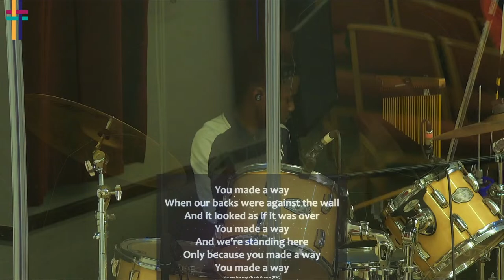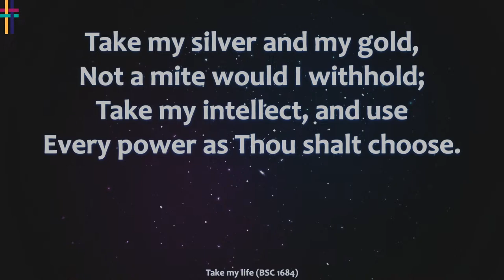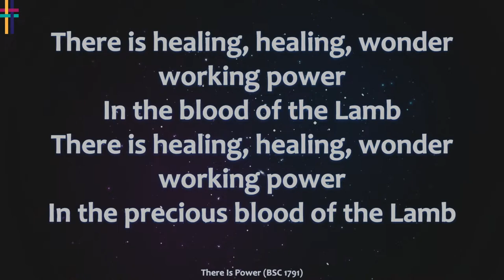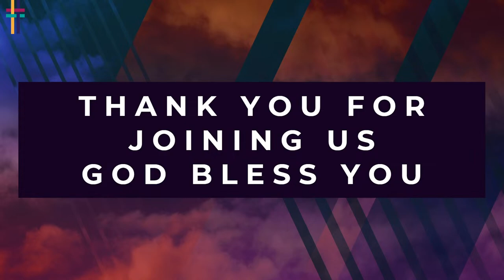Prayer Meeting | 30-03-2023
Ministering
Efua Asamoah
King's Way Community Church, Harwich
REGULAR SERVICES:
Sunday Service – Interactive Bible Study & Family Worship Service - 10:15am
Thursday Prayer Meeting - 7:30pm
CONNECT:
Facebook Live: @kingswayharwich

2023 - The Year of Multiplication - Genesis 1:28 - Be fruitful and multiply and fill the earth and subdue it, and have dominion over the fish of the sea and over the birds of the heavens and over every living thing that moves on the earth.